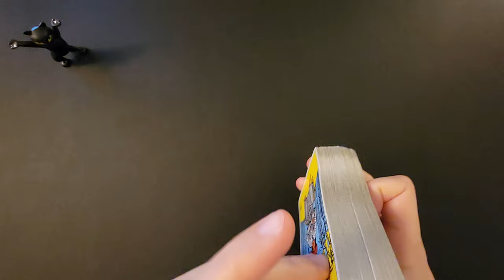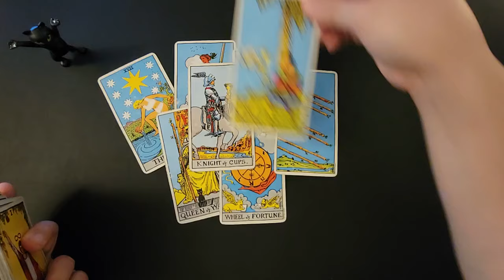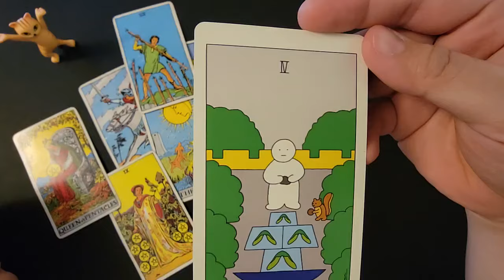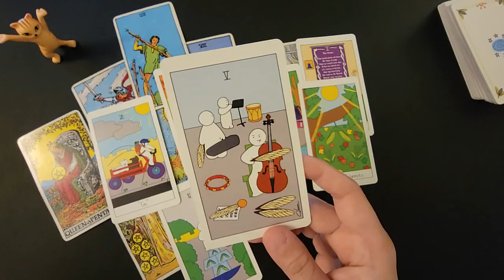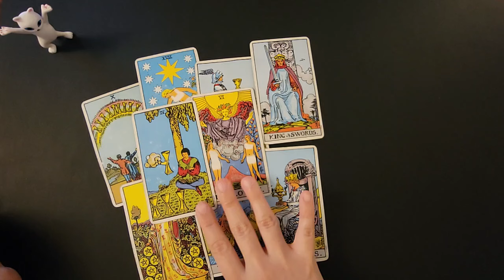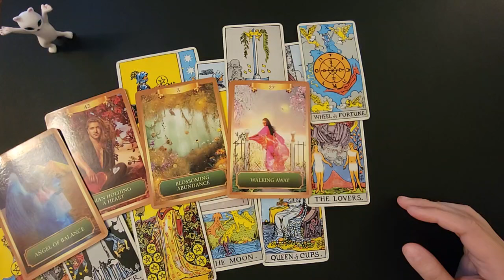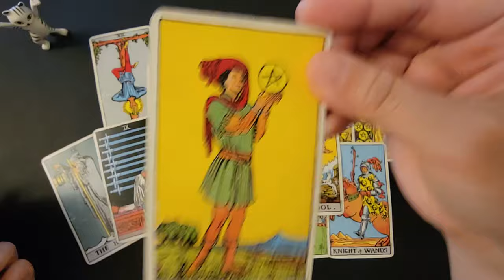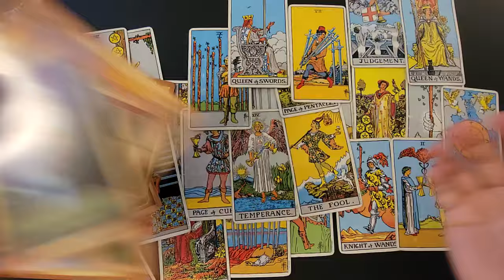PICK A CARD: Advice from Spirit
PICK A CARD tarot : Advice from Spirit

1:31 Group 1: black
13:11 Group 2: orange
29:33 Group 3: white
40:53 Group 4: gray

Thanks so much to those who have supported my channel! I hope you enjoy my videos and that they can provide some light or healing.

{My handmade deck: The Child Tarot”}

{Personal Readings}

{Social media}

My Facebook group “Only for Light”:
A safe space for spiritual (or spiritually open) individuals who support each other in the journey of life, mental health, and balance.

My instagram: firefly_scribe (Please be aware of scammers on Instagram pretending to be me, this is my only Instagram account)

–Firefly Tarot